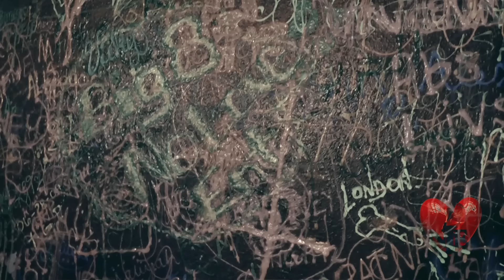Big8 On the gaz Official Video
The music video for Big8s single On the gaz from the album Relentless